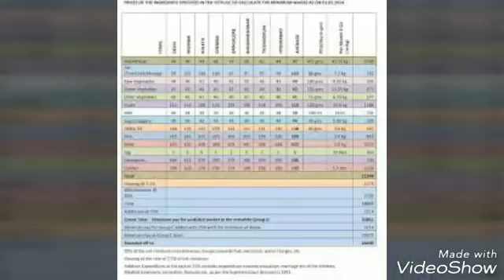PAY COMMISSION IN INDIA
PAY COMMISSION IN INDIA BY NGT NEWS,PAY COMMISSION IN INDIA 1ST TO 7TH